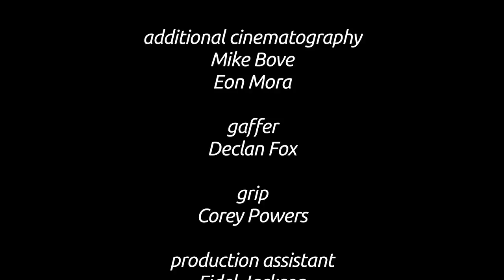Transforming Lives: Special Olympics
Transforming Lives: Special Olympics is the story of Belleville, Illinois, athlete Tony Hill and his amazing determination and positive attitude. Created for Special Olympics Illinois by Martin Rodahl and 71 Degrees North, it begins with an introduction by Karen Atwood, President of Blue Cross and Blue Shield of Illinois.